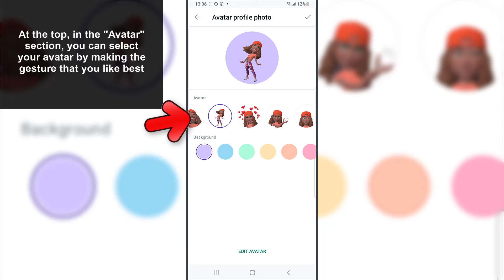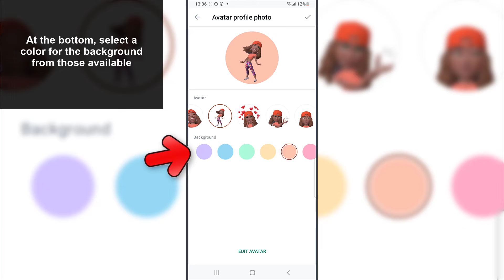🤳 How to Put Avatar Profile Picture on WhatsApp 🔥 Use Avatar on WhatsApp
Solvetic_eng video-tutorial to know how to put avatar profile picture on WhatsApp easily and quickly step by step. ⭐ 𝗠𝗢𝗥𝗘 𝗩𝗜𝗗𝗘𝗢-𝗧𝗨𝗧𝗢𝗥𝗜𝗔𝗟𝗦 𝗔𝗡𝗗 𝗧𝗜𝗣𝗦 𝗪𝗛𝗔𝗧𝗦𝗔𝗣𝗣

Do you want to know how to put avatar profile picture on WhatsApp? In the following video you will see all the steps you must follow to know how to put an avatar profile picture on WhatsApp quickly and easily step by step.